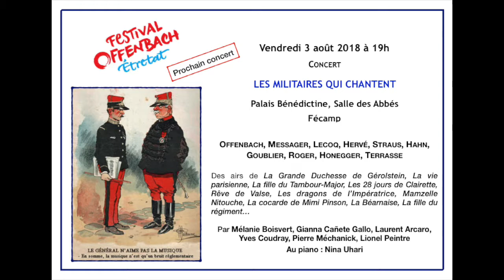Festival Offenbach d'Etretat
Festival Offenbach d'Etretat à Fécamp

Extrait du Concert "Fantasques et Fantastique" (2017)
au Palais Bénédictine, salle des Abbés.

Couplets du Chaperon Rouge - Le diable à Paris de Marcel Lattès
Avec : Marine Chagnon, Marc Larcher, Yves Coudray et Marc Labonnette - au piano : Sophie Teulon

En 1859, grâce aux droits d’auteurs d’Orphée aux enfers, Offenbach fait construire à Etretat une villa justement nommée « Villa Orphée ». Reconstruite en 1862 après un incendie ravageur, elle restera toute sa vie le lieu de villégiature chéri du maestro. Il y séjourne avec toute sa famille, y invite de nombreux amis et collaborateurs, il y compose aussi et organise des fêtes mémorables. Cette maison, à l’entrée de la ville, salue toujours les voyageurs qui arrivent par la route de Fécamp.
C’est pour rendre hommage à une personnalité essentielle du monde musical que le Festival Offenbach d’Etretat a été crée en 2006, sous l’impulsion de Ghyslaine Raphanel et de Daniel Fidelin. Il est désormais sous la direction artistique d’Yves Coudray et se consacre à la redécouverte des œuvres en un acte de Jacques Offenbach.
Il est soutenu depuis sa création par l’association des Amis d’Offenbach et la Mairie d’Étretat.